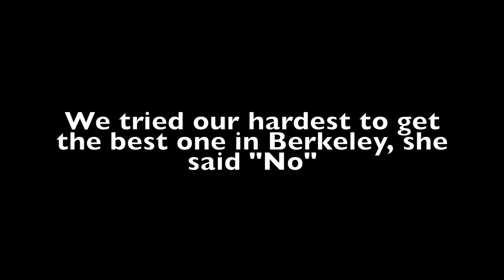The Detective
This documentary follows a day in the life of Berkeley's worst detective.

Created by Adrian Ruvalcaba's Crew at University of California, Berkeley in 2016 as part of Campus MovieFest, the world’s largest student film festival.

Cast & Crew :
Adrian Ruvalcaba - Captain, Writer, Director
with
Emehleigh Richan - Assistant Director, Props Managment
Alana Kern - Script Supervisor
Avir Waxman - Production Assistant

Make sure to check out this video and thousands more on the Campus MovieFest